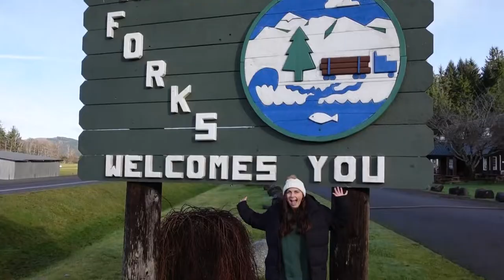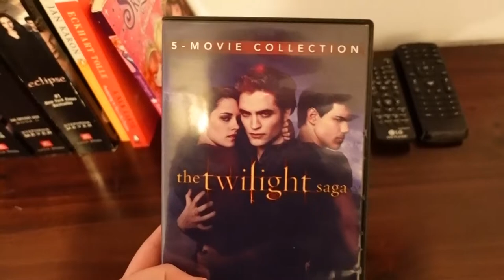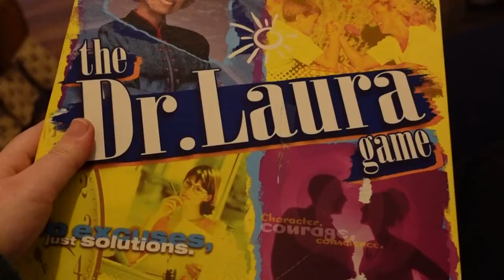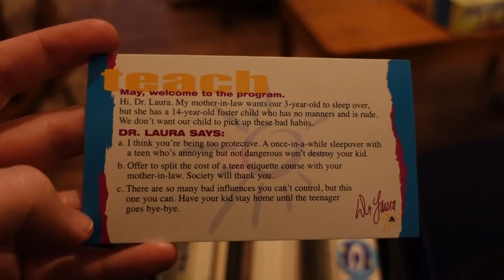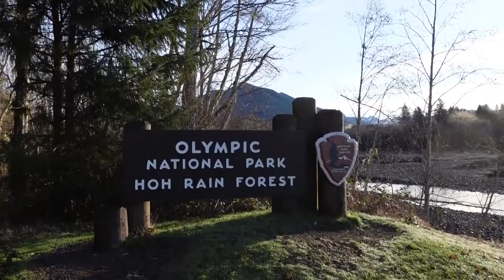this is a twilight fan account now | Forks, Washington travel vlog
welcome back plant friends. i know today's video is a bit different than my regular content but it was such a joy to make this video so i hope you like it as much as i do. leave my a comment down below, i respond to all comments!

i hope you take some time today to love yourself